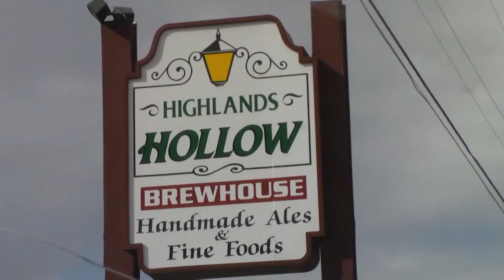Brown Ale Review - Mutton Buster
Beer Review: Mutton Buster from Payette Brewing Co.
Our Rate: 5 out of 5
Flavor Profile: Malty, light, smooth, Earthy, nutty
ABV: 5.5%
IBU: 25%

April is IDAHO CRAFT BEER MONTH!